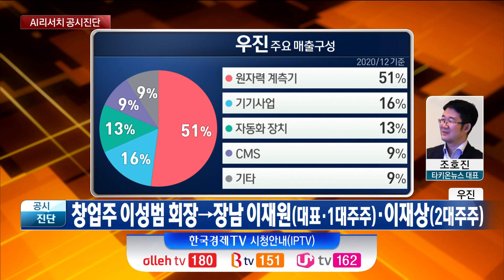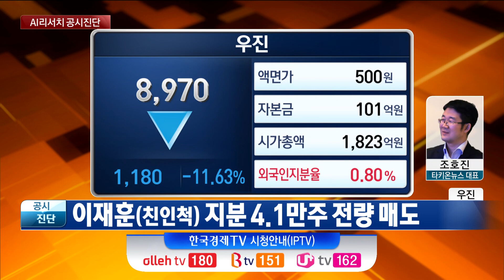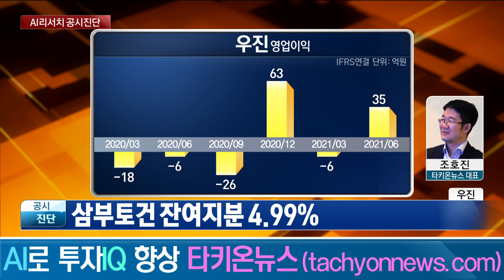우진, 하루에 몰아친 2대주주 지분 축소·전환사채 발행...시장, 추가 해명 요구 / 우진 / 공시진단 / 한국경제TV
앵커 : 유동원

③ 주식을 담보로 차입하면 반대매매의 우려가 있습니다. 당연히 대주주는 반대 매매가 일어나지 않도록 주가 관리를 할 가능성이 있습니다.  위 의 정보를 요약한 리포트인 TDR을 개인은 1만원/月에 보내드립니다. 구독 신청을 하시면 종목 분석한 보고서와 공시 검색 기능도 사용하실 수 있습니다.